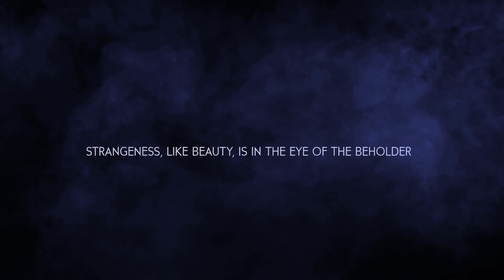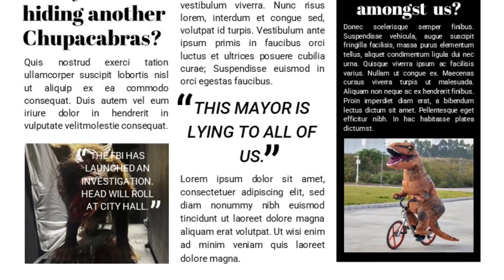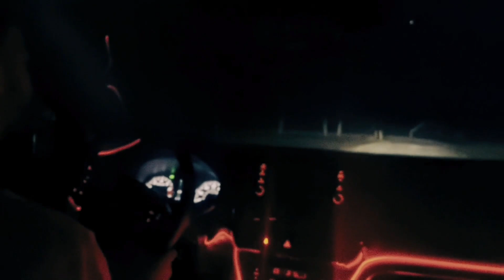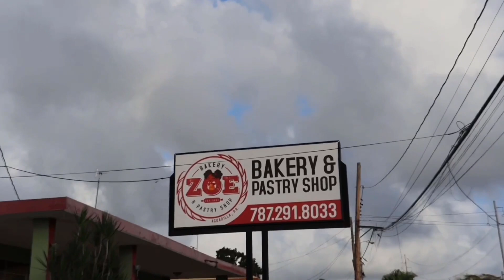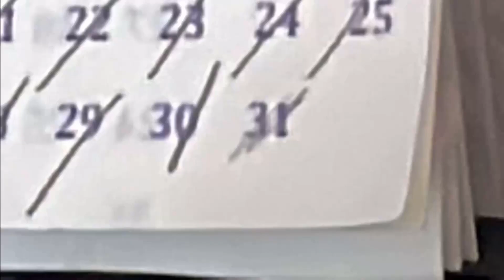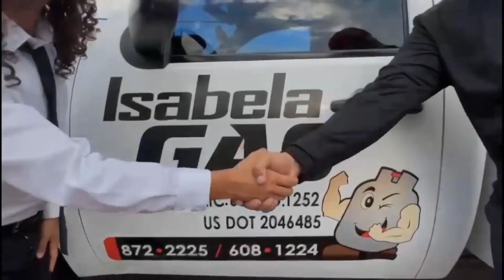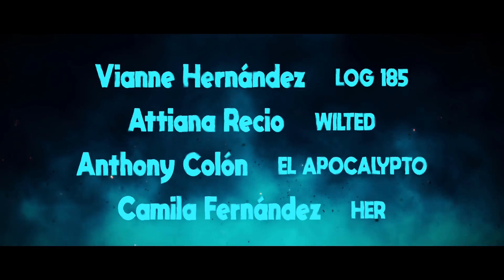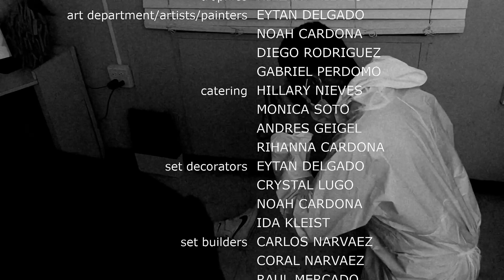2023 Night Owl Film Festival Show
Join us as we once again celebrate the joy of the cinematic arts! In this year's edition, "Strange Days", we attempted to explore the strangeness that seems to our current norm. Were we successful? You be the judge.
P.S. Oh, and Lensy is here to stay.